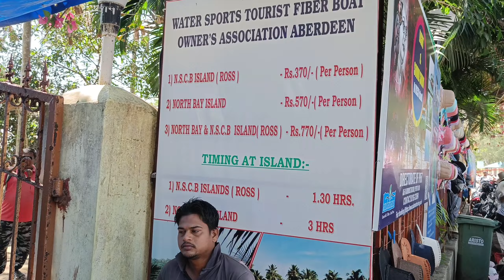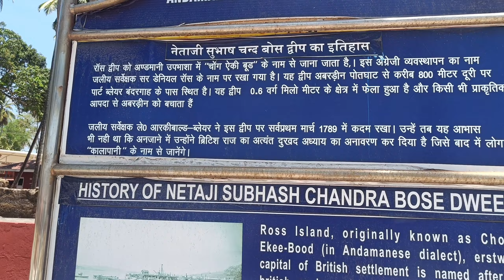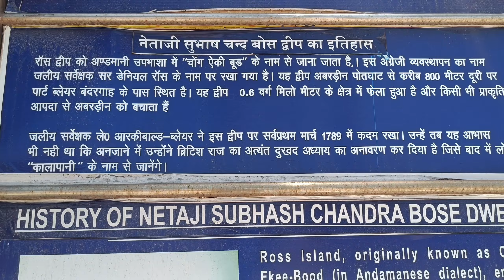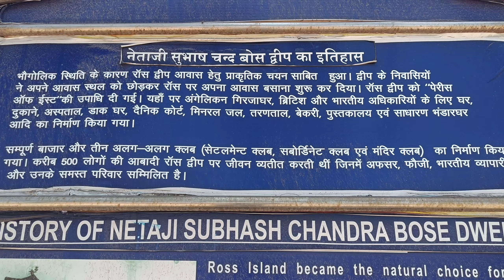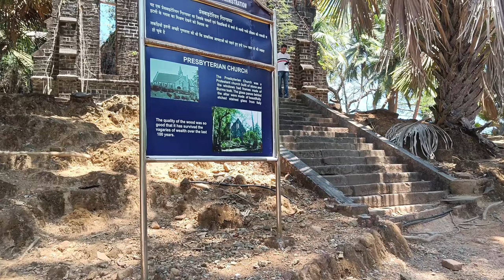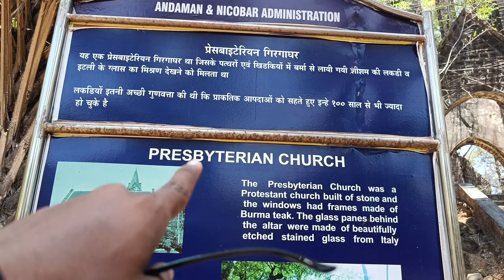Island पे मिला भूतिया घर || Ross island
Island पे मिला भूतिया घर || Ross island || Andaman nicobar || port blair

Your Quories
do pal
travellor
ross island
ross and smith island
ross island light and sound show
ross island andaman
island andaman and nicobar
netaji subhas chandra bose island
rose island port blair
andaman and nicobar island tourism video
andaman island
places to visit in andman
अंडमान और निकोबार की यात्रा
अंडमान और निकोबार द्वीप समूह
andaman nicobar honeymoon package
andaman tour package
andaman and nicobar island vlog
andaman airport
andaman beach
andaman vlog
andaman ghumne kab jaye
andaman me kha kha ghume
andman ghumne ka sahi tarika
ross island me kya kya hai
how to reach ross island
netaji subhas chandra boss island andaman
places to visit in andaman
best place to visit in andaman
ross island kaise pahuche
ross island jane ka kitna paisa lagtta hai

Ross Island, officially known as Netaji Subhas Chandra Bose Island, is an island of the Andaman Islands. It belongs to the South Andaman administrative district, Andaman and Nicobar Islands.The island is situated 3 km (2 mi) east from central Port Blair. The historic ruins are a tourist attraction.

After Archibald Blair's survey of the Andaman and Nicobar Islands in 1789, a settlement was established at present day Port Blair (then called Port Cornwallis). In 1792 it was shifted to the Northern harbour (present day Diglipur) which was also christened Port Cornwallis (the former became Old Harbour). But, that settlement was abandoned in 1796 because of the high mortality rate. Between 1789 and 1792, Blair established a hospital and a sanatorium at Netaji Subhas Chandra Bose Island.